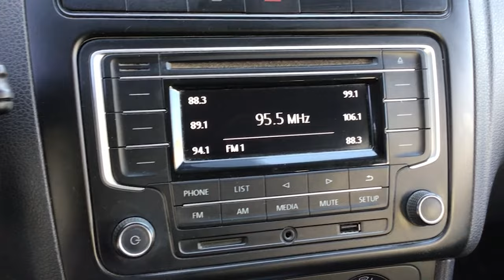Volkswagen / Vento / 2019 - 17235